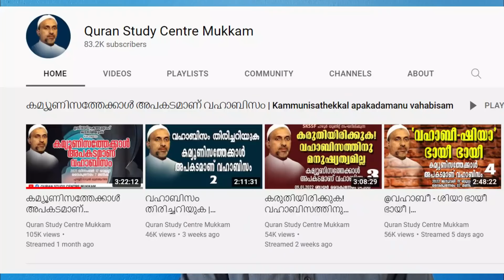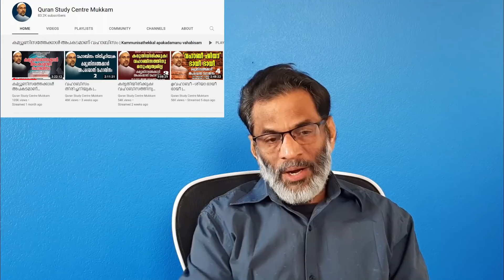EA Jabbar മൌദൂദി സുഡാപ്പി തെരുവുനാടകങ്ങൾ ആർക്ക് വേണ്ടി